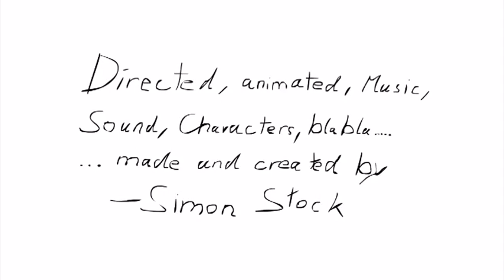The right Moment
Weirdo stuff for university.
Sorry for being retarded.